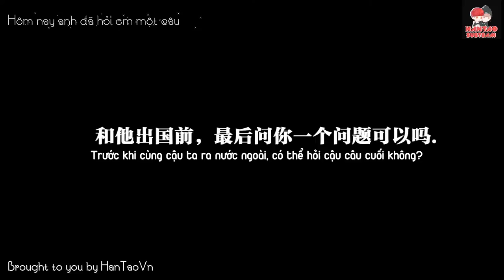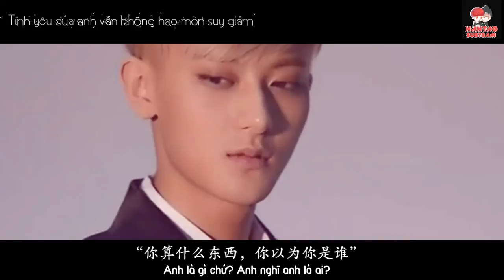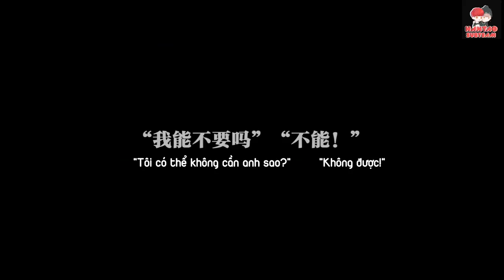[Vietsub][FMV] HanTao - Ký ức sau tai nạn